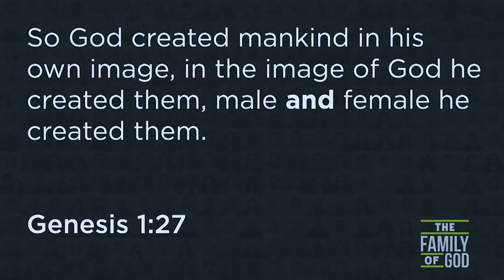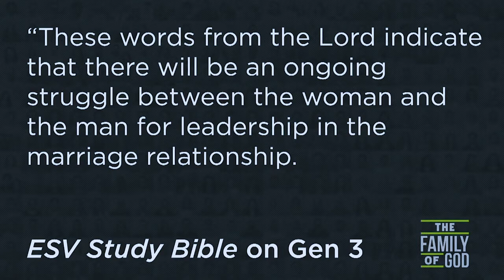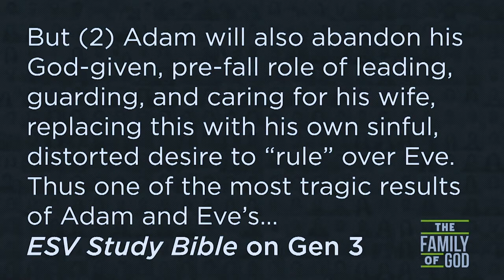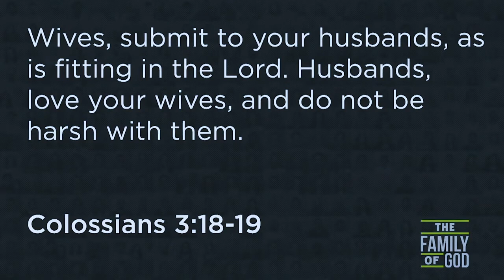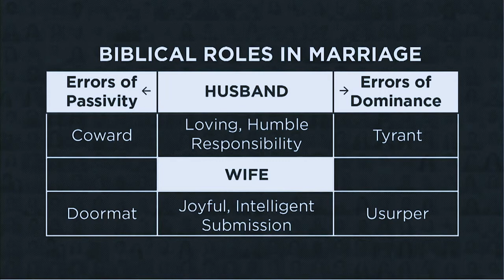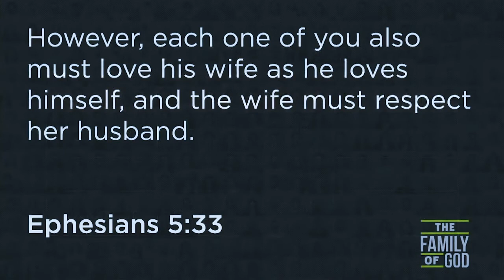The Family of God | Passive Men & the Women Who Resent Them | Midtown Lexington & Two Notch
Sermon by Brandon Clements for February 7, 2021.